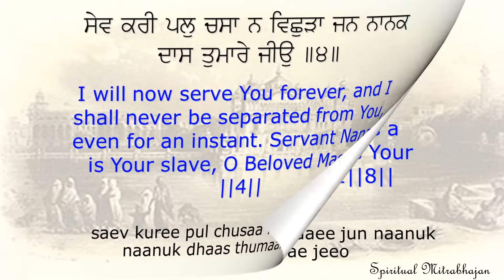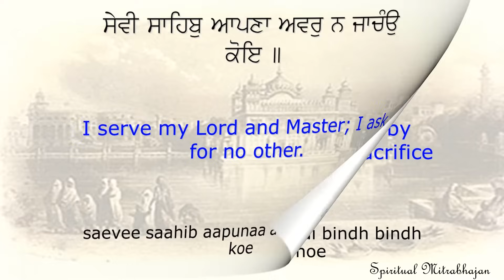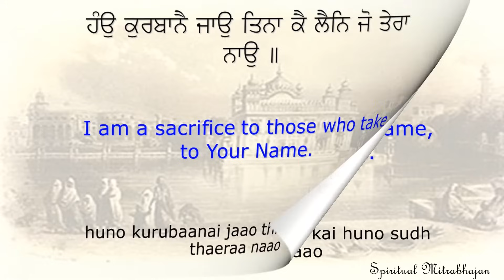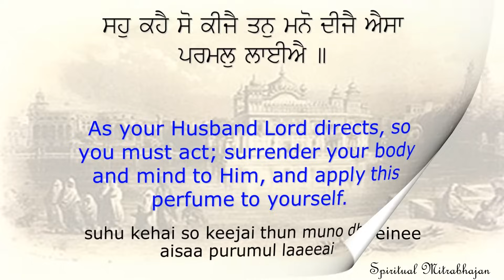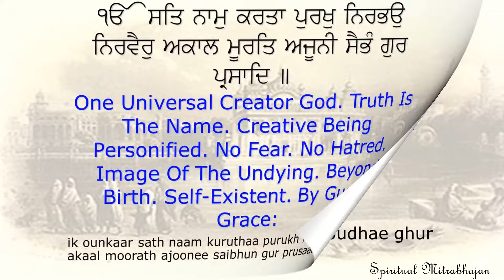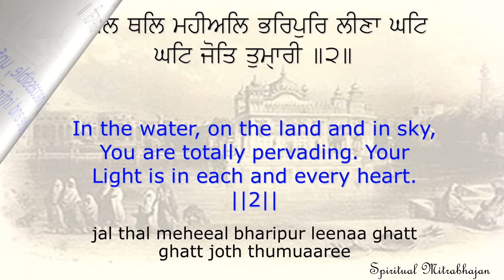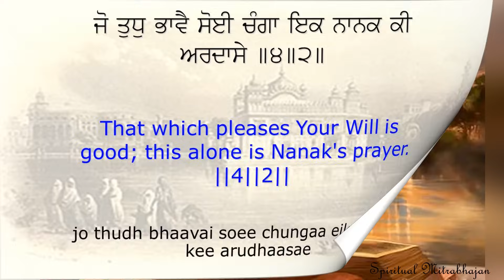Shabad Hazaray / Shabad Hazare fast read along with meaning / Shabad Hazaare | शब्द हज़ारे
GURBANI SHABAD – HANDLE WITH CARE

Treat this with respect and reverence It contains the WORD OF THE GURU IN ITS ORIGINALFORM
Wash your hands and cover your head before studying the contents.

Shabad Hazaray is the Bani of longing for the beloved. It was written by Guru Arjan when he was separated from Guru Ram Das for a long period of time. During that period of separation he sent these three letters to his beloved Guru and Father. Reciting this shabad brings union of the beloved. The fourth shabad was added by Guru Arjan at the time of the union with Guru Ram Das.

Waheguruji ka Khalsa, Waheguruji ki Fateh..